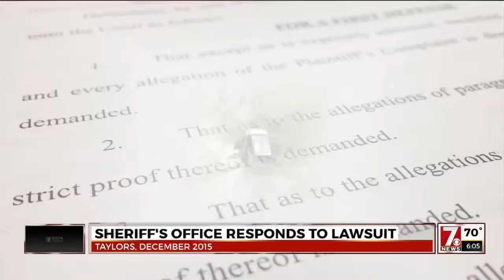Human skull found under bridge in Cowpens